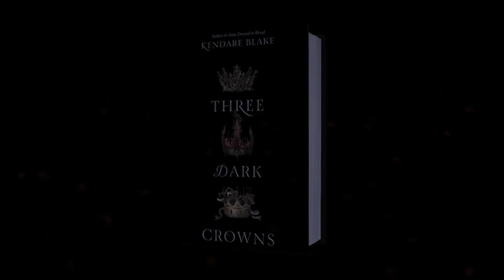Three Dark Crowns by Kendare Blake Fan-made Book Trailer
Watch my book trailer for Three Dark Crowns by Kendare Blake!

Videos:
Lion